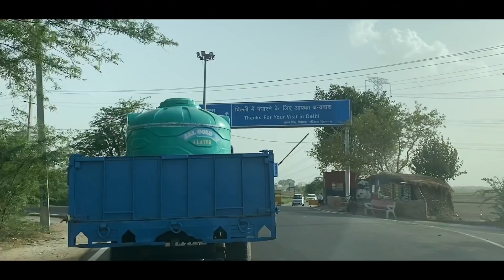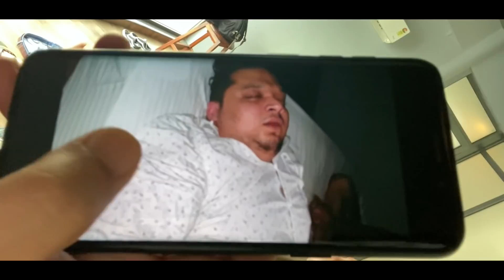Celebrating 6 years - Party Time | Vlog - 38 | Lalit Shokeen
We are celebrating 6 Years of LShokeen Films.. Let's Party!